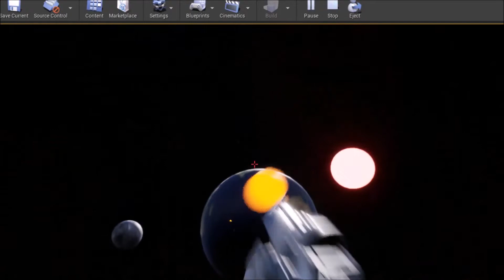Puzzle game idea